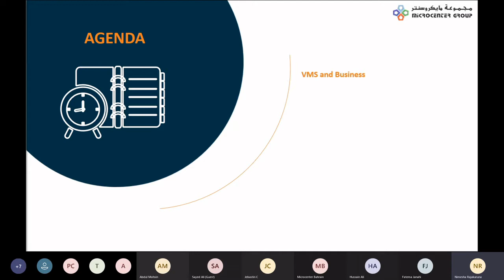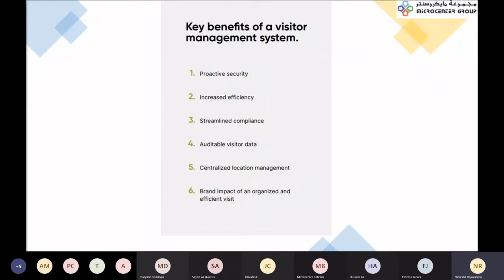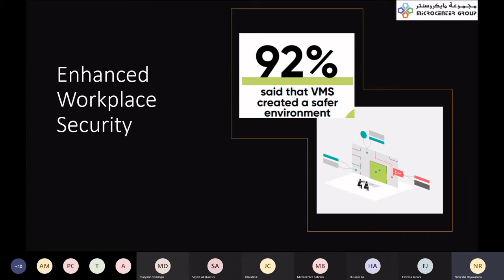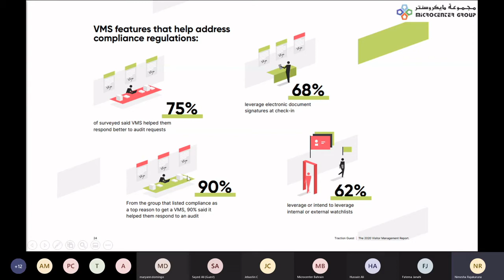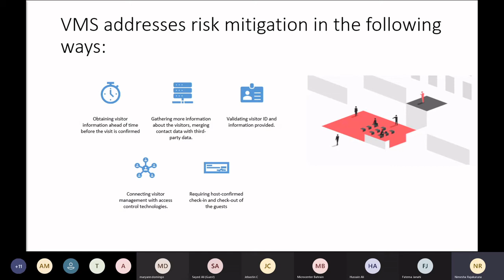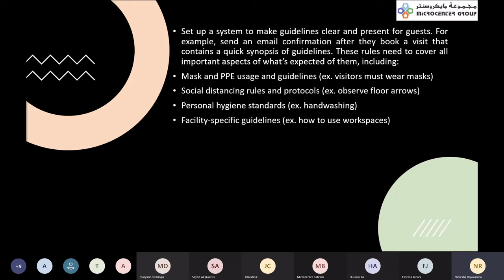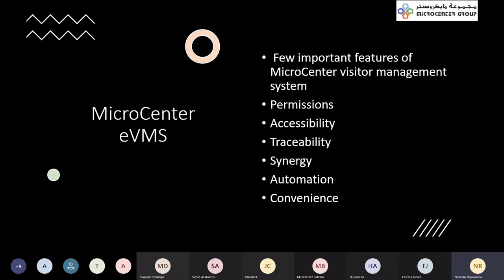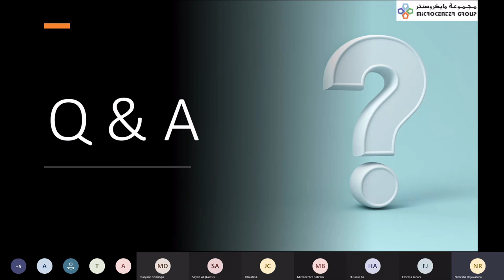Essence of Visitor Management System in the Era of Covid - 19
Knowing who is entering your facility is more than just a security issue in today's pandamic.

Smart Visitor Management system is much more than a security tool.
- Importance of a Visitor Management System to your Organization
- How to improve the workplace health & Safety with contact less Visitor` Management System during Pandemic
- How it is productive to your visitors & your employees
- How it has become an essential solution to your Security heads in ensuring safety & Security of your premises in any given time
- Integration of Geo fencing & 3D technologies for better visibility & control

Visitor Management System is important for any industry and any professional without limitations.Mentioned below is the highly recommended group.

- Health & Safety Professionals
- Heads of Gov. Organizations & Ministries
- Security Professionals
- C-Level Executives
- Receptionists
- Students
- Administration Managers
- HR Managers
- Customer Service professionals
- IT Professionals
- Bankers & Financial Services Professionals
- Educationists